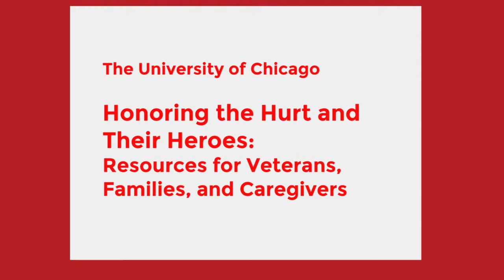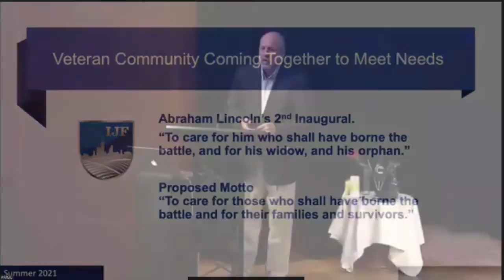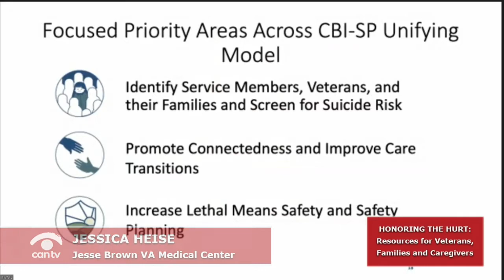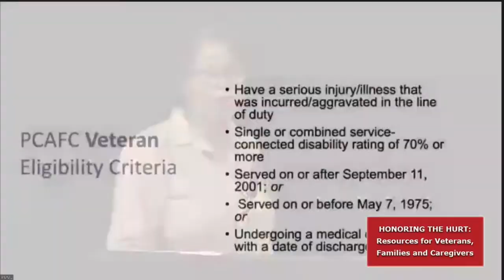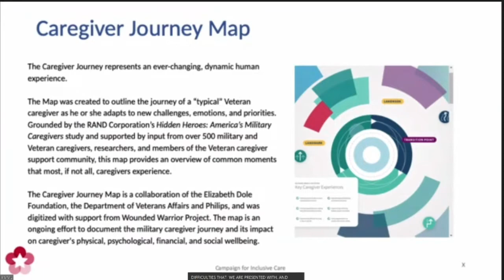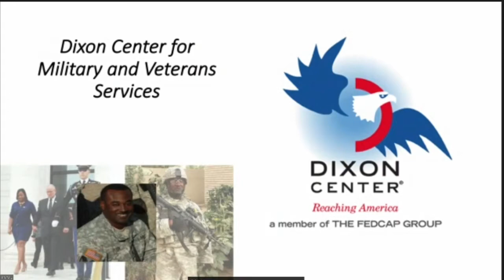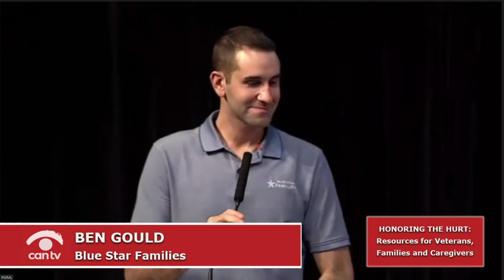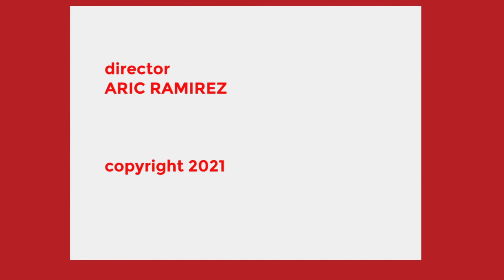Honoring the Hurt: Resources for Veterans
“Honoring the Hurt and their Heroes” focuses on services and resources that out there to help support veterans, their families and caregivers.